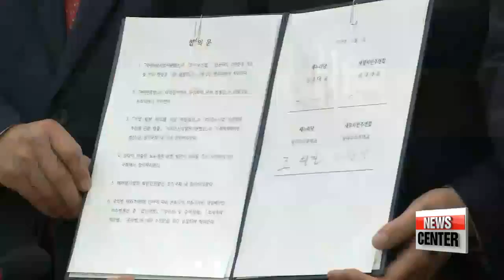Parties divided over which bills to pass before regular session ends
정기국회 폐회 D-1, 쟁점법안 평행선
Well， there are two sides to every story  now the one from the National Assembly goes as follows： Rival parties just CANNOT agree on a number of bills put forth by each party.
These bills need to be OKed by the National Assembly before the regular parliamentary session comes to an end on Wednesday.
Our parliamentary correspondent Park Ji－won tells us what exactly is holding them up.
The deputy floor leaders of the two main rival parties met for talks Tuesday morning，... aiming to legislate the bills each party hopes to pass.
But they came away empty handed.
The ruling Saenuri Party wants to pass several economy－related bills， such as an act on promoting the service industry， a bill that makes M＆As easier and a counter－terrorism act.
The conservative party asked the opposition camp for cooperation， but also said it was deliberately delaying discussions on the bills in committee... and urged lawmakers to be more responsible to their legislative duties.

″It is very frustrating to see that none of the urgent bills for improving the livelihoods of the people， which both parties agreed to pass within this session， have been discussed yet.″
The main opposition New Politics Alliance for Democracy party，... which is also pushing for passage of a number of bills， including one aimed at improving cooperation between conglomerates and small－and－medium－sized companies，... said the economy－related bills promoted by the ruling bloc do not reflect the interests and demands of ordinary people and the middle－class.
The liberal party accused the presidential office of pressuring the parliament， saying the parliament belongs to people， not to the president.
The party also expressed their opposition to labor－related bills.
The party emphasized that... a previous agreement made on December 2nd  under which party leaders had agreed to pass labor－reform bills during the next extraordinary session  was based on an existing bipartisan agreement，... and as long as the conditions for the original agreement are not met， the party can never accept the bills.

″We say once again that the party can never accept the passage of the five labor－reform bills that ruling party and the government are pushing，... as they are unjust laws and will only create more irregular positions.″
Meanwhile， the ruling party unilaterally submitted a request to convene an extraordinary session on Thursday，... right after the regular session ends on Wednesday.